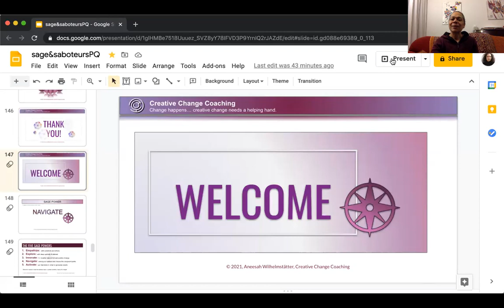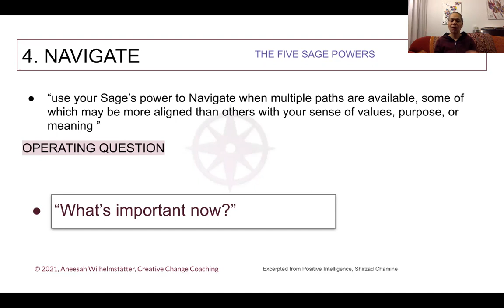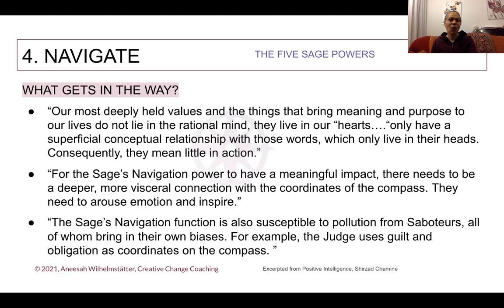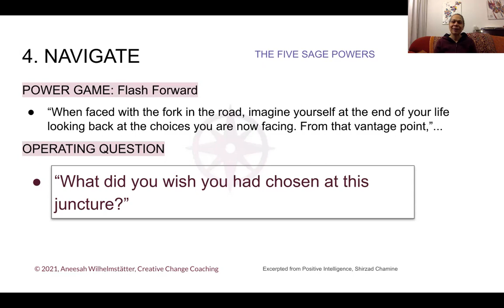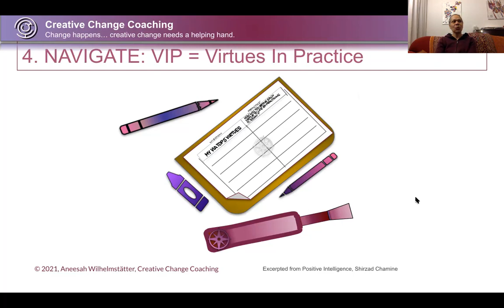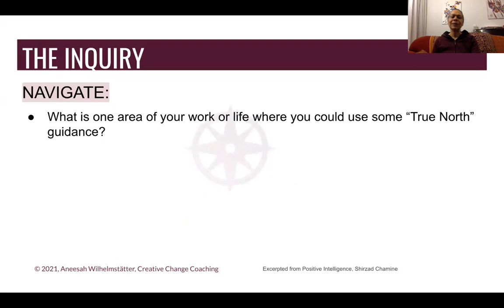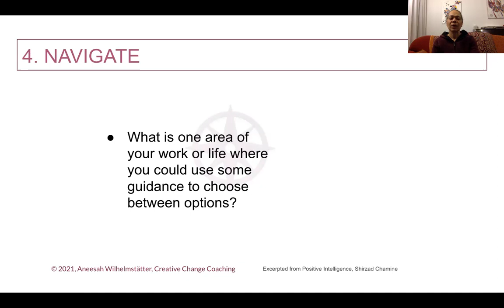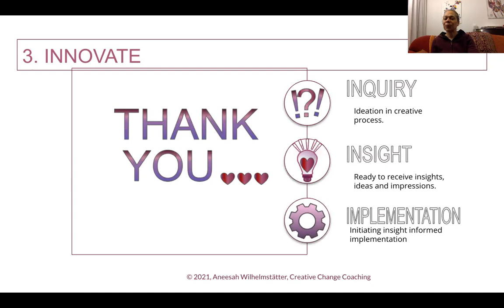Positive Intelligence Navigate Sage Power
Referencing the Positive Intelligence Book by Shirzad Chamine, I offer a light 'reading', a PQ gym session, authentic generative inquiry as in transformational journaling (a core component) to surpass our saboteurs and connect to our sage brain. Let me help you get to "YES" with yourself and your potential and your life and the world. Calibrate your Compass using the safe power game "Flash Forward", come check out how by practicing with me.